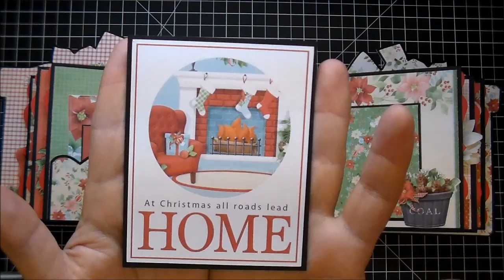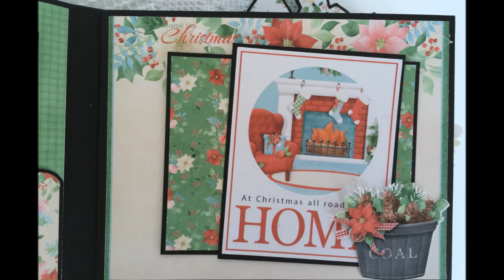Christmas Album Flip-thru & start to finish!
Wild Orchid Craft Products used:
Vintage Seam Binding Ribbon Pink Tulip: MKX-482
Christmas Berry Spray Gold Cone With Red Poinsettia: MKX-387
Large Red Poinsettia Blooms: MKX-223
Large White Poinsettia Blooms: MKX-222
Burgundy Christmas Berry Spray: MKX-328
Bead Berry Spray Clusters:
White: GST-155
Red: GST-152
Gold: GST-164
White Snowflakes: MKX-423
White Poinsettias: GST-083
Small White Poinsettia Blooms: MKX-204
Small Red Poinsettia Blooms: MKX-653
Mixed Frames: MKX-425
Mixed Color Flat Back Rhinestone Embellishment: MKX-255
2-Tone Rose Leaves: MKX-447
Red Open Roses: MKX-001
White Box Pleated Ribbon Lace: MKX-210
Miniture Bells:
Silver: MKX-652
Color: MKX-651
Flat Back White Pearl String: MKX-613

Printer I use: Canon Pixma

Paper I use to print digital papers: Georgia Pacific Cardstock 110lb